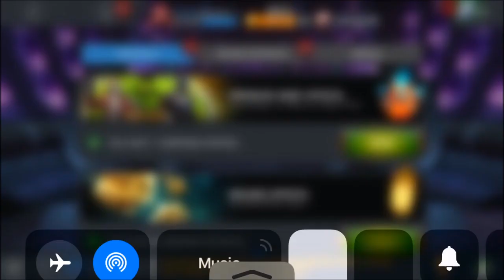5 Star Friday STARK SPIDEY Hunting!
Stark Spider-Man has been added to the 5 Star Crystal.  Can we get him?? This is a game I've been playing for 2 1/2 years now. While it is a freemium game, my account is 100% free to play. I have not, nor will I ever spend on this game. All you gotta do is grind! Today let's open 3 4 star crystals, a 5 star crystal and a bunch of premiums!

I do weekly live streams of retro video games and ps4.  Times are random so hit up twitter to find out when I'm playing!  I also do GODZILLA videos!

PSN: benjimckay